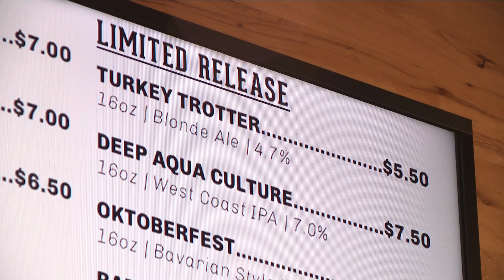Seasonal beer released in honor of the Turkey Trot